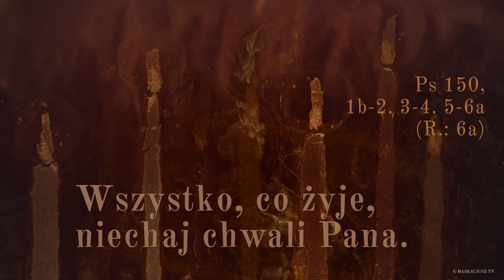PsalmResponsoryjny | 9 września 2021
Ps 150, 1b-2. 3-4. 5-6a (R.: 6a)

     Wszystko, co żyje, niechaj chwali Pana.

Chwalcie Boga w Jego świątyni, *
chwalcie na ogromnym Jego nieboskłonie.
Chwalcie Go za potężne Jego dzieła, *
chwalcie za niezmierzoną wielkość Jego.

Chwalcie Go dźwiękiem rogu, *
chwalcie na harfie i cytrze.
Chwalcie Go bębnem i tańcem, *
chwalcie na strunach i flecie.

Chwalcie Go na dźwięcznych cymbałach, *
chwalcie na cymbałach brzęczących.
Wszystko, co żyje, *
niechaj chwali Pana.